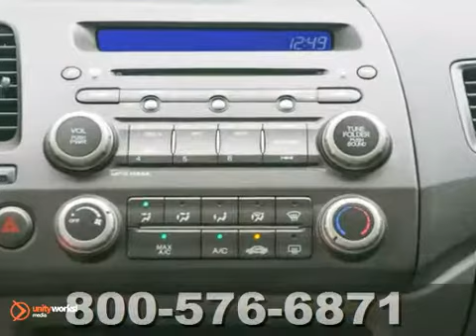2011 Honda Civic BH507798P in Katy Sugarland, TX - SOLD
SOLD - If you are looking for real value on a great used car, Fred Haas Toyota World invites you to call and make an appointment to view this 2011 Honda Civic, stock# BH507798P. We are conveniently located near Katy Sugarland, TX and known for our great selection, reliability and quality. Call to take a look at this 2011 Honda Civic today.

20400 I-45 North
Katy Sugarland TX, 77373